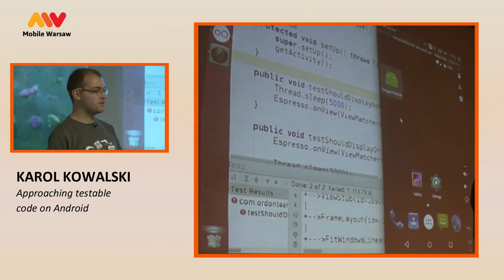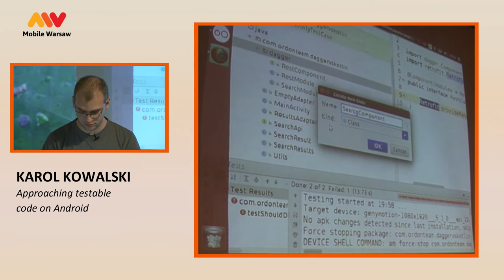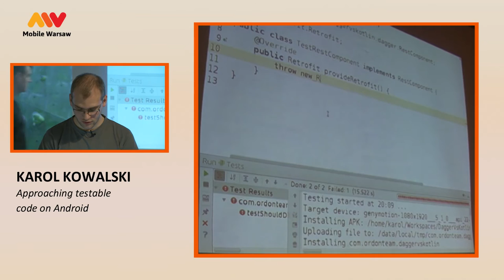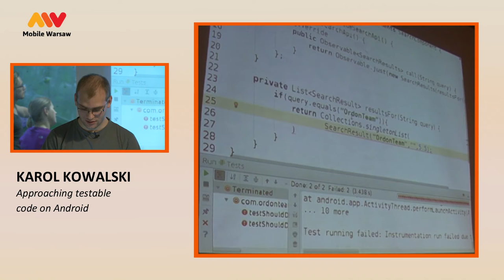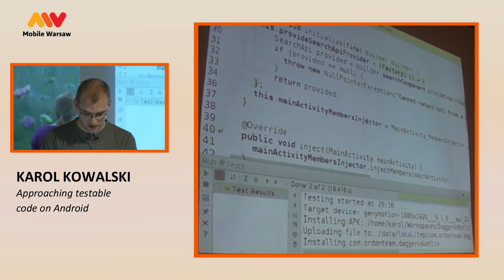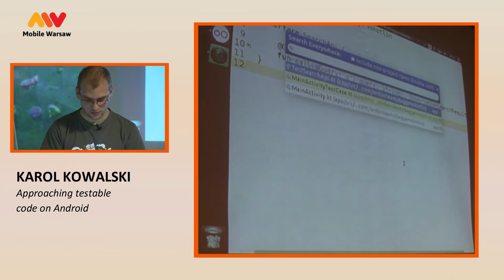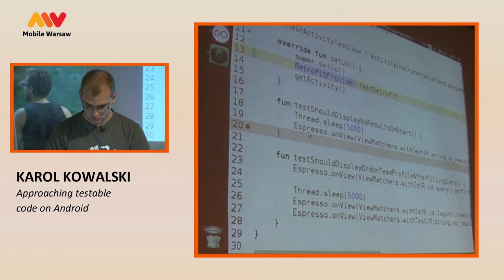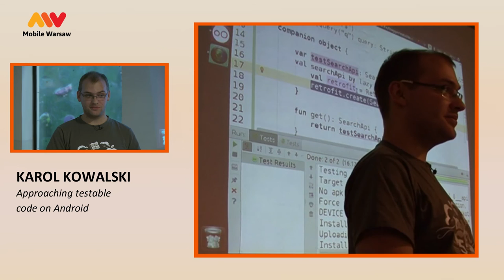Mobile Warsaw #31 - Karol Kowalski - Approaching testable code on Android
Mobile Warsaw is a meetup by mobile developers for mobile developers. Recording comes from our 31st meetup.